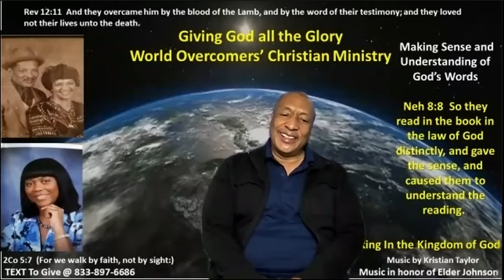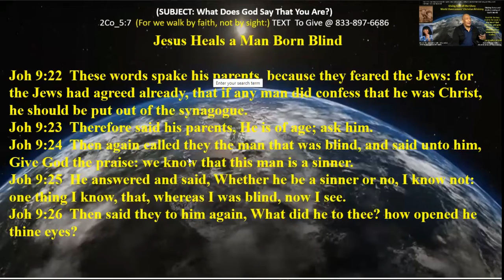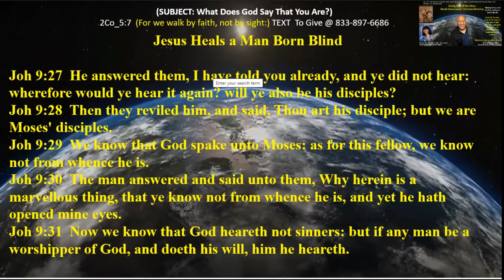What God Say That You Are - Pt C - 28 Nov 21 - Kenny Taylor - WOCM - Giving God All the Glory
Jesus Heals a Man Born Blind

Joh 9:14  And it was the sabbath day when Jesus made the clay, and opened his eyes.
Joh 9:15  Then again the Pharisees also asked him how he had received his sight. He said unto them, He put clay upon mine eyes, and I washed, and do see.
Joh 9:16  Therefore said some of the Pharisees, This man is not of God, because he keepeth not the sabbath day. Others said, How can a man that is a sinner do such miracles? And there was a division among them.
Joh 9:17  They say unto the blind man again, What sayest thou of him, that he hath opened thine eyes? He said, He is a prophet.
Joh 9:18  But the Jews did not believe concerning him, that he had been blind, and received his sight, until they called the parents of him that had received his sight.
Joh 9:19  And they asked them, saying, Is this your son, who ye say was born blind? how then doth he now see?
Joh 9:20  His parents answered them and said, We know that this is our son, and that he was born blind:
Joh 9:21  But by what means he now seeth, we know not; or who hath opened his eyes, we know not: he is of age; ask him: he shall speak for himself.
Joh 9:22  These words spake his parents, because they feared the Jews: for the Jews had agreed already, that if any man did confess that he was Christ, he should be put out of the synagogue.
Joh 9:23  Therefore said his parents, He is of age; ask him.
Joh 9:24  Then again called they the man that was blind, and said unto him, Give God the praise: we know that this man is a sinner.
Joh 9:25  He answered and said, Whether he be a sinner or no, I know not: one thing I know, that, whereas I was blind, now I see.
Joh 9:26  Then said they to him again, What did he to thee? how opened he thine eyes?
Joh 9:27  He answered them, I have told you already, and ye did not hear: wherefore would ye hear it again? will ye also be his disciples?
Joh 9:28  Then they reviled him, and said, Thou art his disciple; but we are Moses' disciples.
Joh 9:29  We know that God spake unto Moses: as for this fellow, we know not from whence he is.
Joh 9:30  The man answered and said unto them, Why herein is a marvellous thing, that ye know not from whence he is, and yet he hath opened mine eyes.
Joh 9:31  Now we know that God heareth not sinners: but if any man be a worshipper of God, and doeth his will, him he heareth.
Joh 9:32  Since the world began was it not heard that any man opened the eyes of one that was born blind.
Joh 9:33  If this man were not of God, he could do nothing.
Joh 9:34  They answered and said unto him, Thou wast altogether born in sins, and dost thou teach us? And they cast him out.